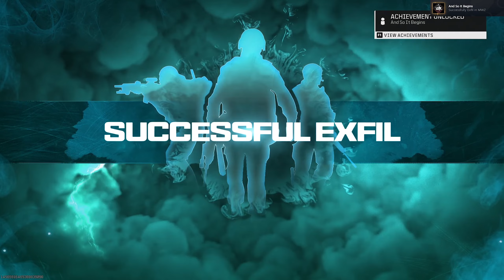MW3 ZOMBIES GAMEPLAY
Call Of Duty Modern Warfare 3 Zombies Gameplay No Commentary

Check out this intense MW3 Zombies gameplay video where we showcase our skills in surviving the undead horde! Join us for an action-packed adventure as we battle hordes of zombies, striving to stay alive. In this gameplay, we explore the thrilling world of Call of Duty: Modern Warfare 3 Zombies mode. Watch as we strategically navigate through different maps, using powerful weapons and clever tactics to fend off waves of relentless zombies. We provide a commentary throughout the video, sharing our insights, tips, and tricks for effective gameplay. Stay glued to the screen as we face challenging situations, unlock new areas, and discover hidden secrets in the game. Our team demonstrates exceptional teamwork, communication, and precise shooting to ensure our survival. Follow along as we rack up scores, earn perks, and strive for high rounds. Witness the adrenaline rush as we go all out against the undead and try to reach new milestones. Are you ready to witness the heart-pounding action of MW3 Zombies gameplay? Then grab your controller and join us in this thrilling adventure! Don't miss out on the excitement – hit the play button now!

The all-new Call of Duty Modern Warfare 3 2023 delivers an FPS single and multiplayer experience that continues to raise the bar by focusing on fast-paced action. Prepare yourself for a cinematic thrill-ride as only Call of Duty can deliver. Call Of Duty Modern Warfare 3 will launch with a single-player campaign, new Multiplayer modes and a narrative-driven co-op experience.

Call Of Duty Modern Warfare 3 Walkthrough Part  and until the last part will include the full Call Of Duty Modern Warfare 3 Gameplay on PS5. This Call Of Duty Modern Warfare 3 Campaign mission MW3 Gameplay is recorded in 4K 60FPS on PS5 and will include the full game, all endings and all boss fights.

The award winning Call of Duty series returns with Call of Duty Modern Warfare 3 made by Infinity Ward and published by Activision. Call Of Duty Modern Warfare 3 Campaign mission will launch with a single-player campaign, immersive Multiplayer combat and a narrative-driven, co-op Special Ops experience.

Enjoy to Watch Modern Warfare 3 Campaign

Full edited educational walkthroughs of new game releases! All the video games are provided by the game publisher for review purposes by local PR. QHD Gaming helps gamers all over the world who get stuck in their games and need a guide to help them finish a game. I spend hours every day editing my videos so my audience can enjoy my videos and also get help in the games that I am covering on my channel.

Show some love while watching COD Modern Warfare 3 Campaign